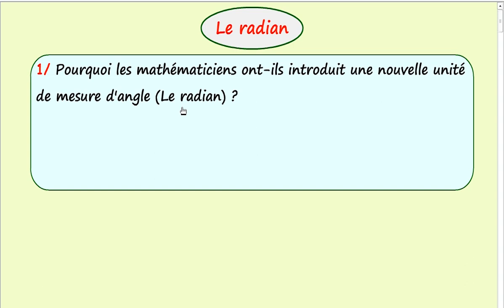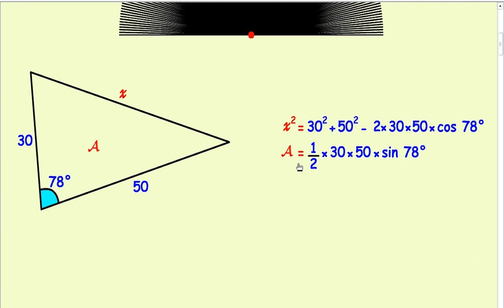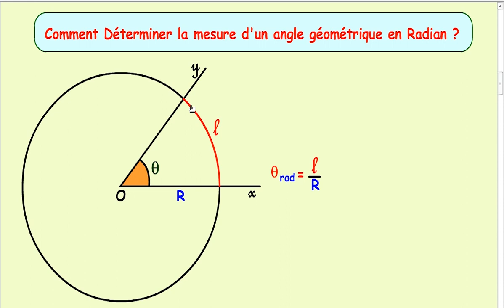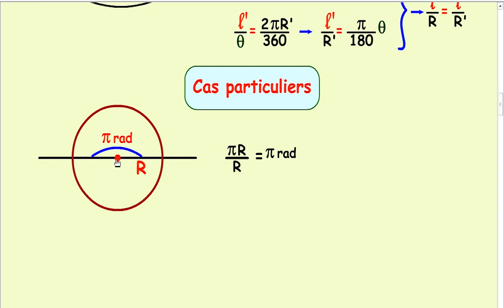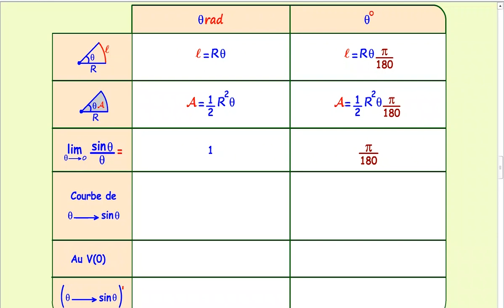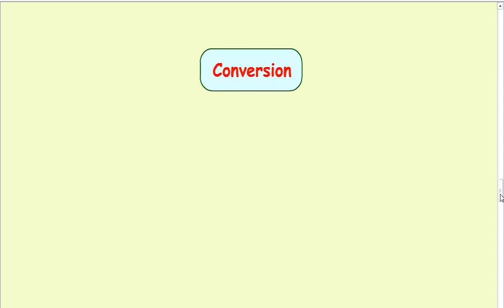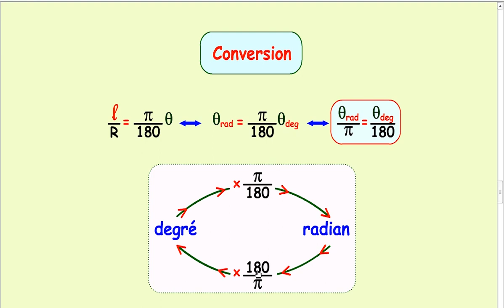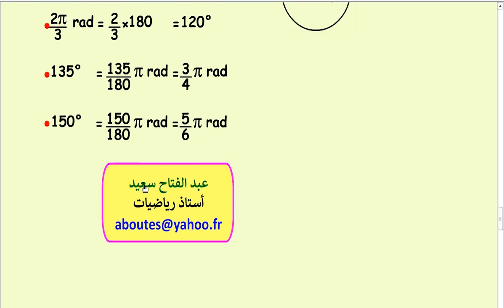Le radian (1)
Pourquoi ne pas se contenter du degré ?
Pourquoi introduire le radian ?